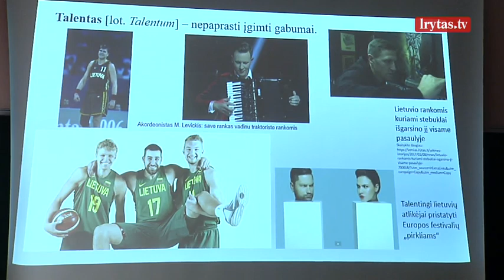Inovatyviausias socialinių mokslų mokytojas klasėje kalba ne tik apie istoriją ar etiką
Inovatyviausias socialinių mokslų mokytojas Algis Bitautas su mokiniais kalba ne tik apie istoriją ar etiką – dalykus, kuriuos dėsto. Būna akimirkų, kai pažvelgus į jauno žmogaus sielą tenka prabilti apie itin skaudžius dalykus, tarkim, išgyvenamas patyčias. Lrytas.lt skelbia straipsnių ciklą apie įdomius mokytojus. Istorijos apie šaunuolius pedagogus – rubrikoje „Aš esu mokytojas“. 31 metų pedagogas A.Bitautas Vilniaus Taikos progimnazijoje vaikus moko istorijos ir etikos. Jau kelerius metus jis į darbą skuba tais pačiais kiemais, kuriais į mokyklą bėgdavo pats būdamas mokinys. Dalis šios progimnazijos mokytojų dar pamena jo išdaigas.